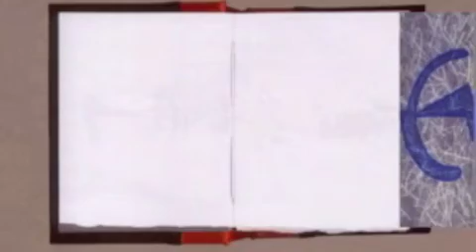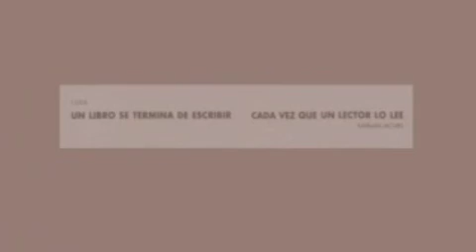Vicente Rojo Proyecto nuevo